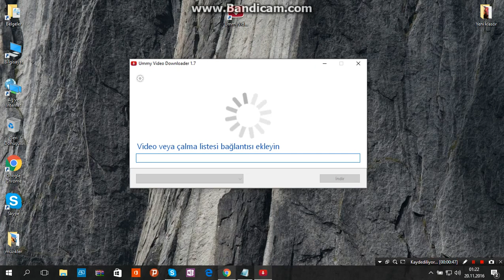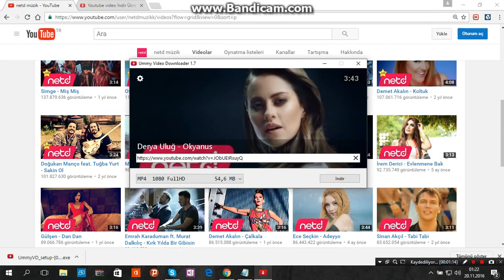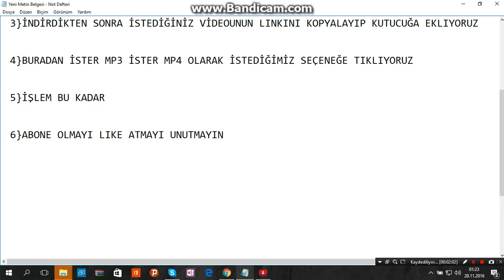YOUTUBE'dan Video Müzik Nasıl indirilir?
YOUTUBEDAN VİDEO MÜZİK NASIL İNDİRİLİR